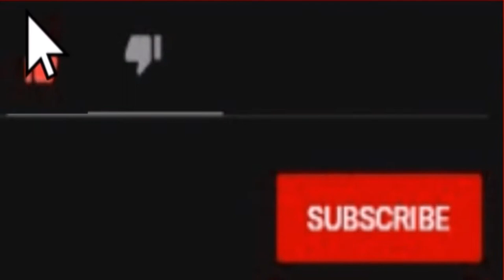Grand Theft auto San Andreas #2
Somet Viliboe vlog Ig & snp Saatasko 6 likeä